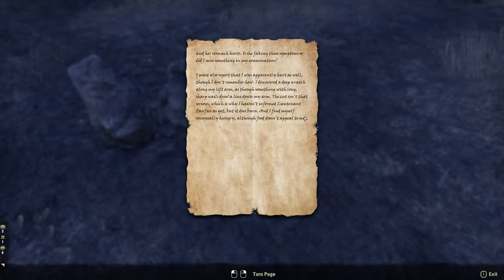ESOSeries // Rivenspire Side Quests // Hinault Farm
A contingent of Shornhelm Guard soldiers was on patrol when it was attacked by House Montclair troops. The Guard survivors have taken refuge in an old tower on Hinault Farm, where they continue to be under siege by Montclair's forces.

Jowan and Mayla want to give their family a proper burial. They asked me to accompany them.